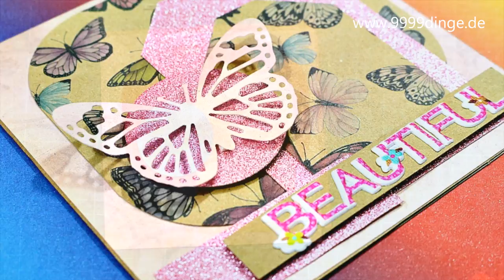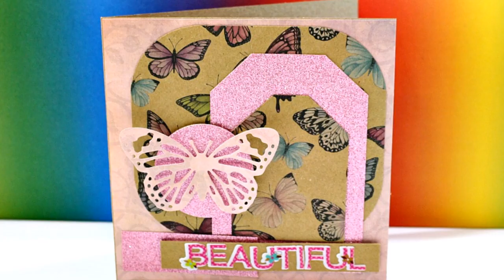DIY Anleitung Basteln mit Papier | Card Sketches deutsch DIY Idee Nr. 1 | 9999 Dinge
DIY Anleitung Basteln mit Papier | Card Sketches deutsch DIY Idee Nr. 1 | 9999 Dinge | Hallöchen ihr Lieben! Heute habe ich meine erste Bastelideen Inspiration für euch. Da ich ja ein neues Format auf 9999 Dinge gestartet habe, die Card Sketches Layouts, wollte ich auch gleich eine Karte dazu basteln.

Verwendet habe ich dafür Motivpapier aus meinem Online Shop und das Glitzerpapier vom Action. Ausserden habe ich noch eine Schmetterlingsausstanzung benötigt und einen Schriftzug Aufkleber. Alle Bastelmaterialien, welche ich benötigt habe findet ihr in meinem Blogbericht